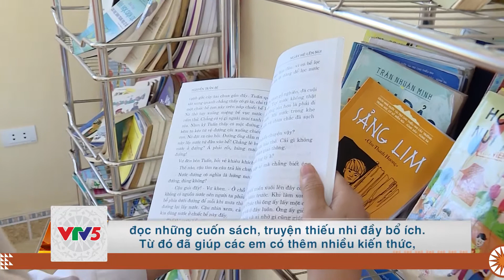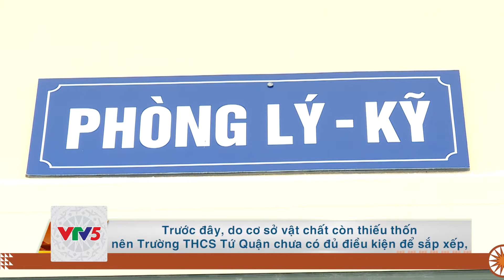[TIẾNG TÀY] PHÁT HUY HIỆU QUẢ CÁC CÔNG TRÌNH, DỰ ÁN DI DÂN TÁI ĐỊNH CƯ THỦY ĐIỆN TUYÊN QUANG | VTV5